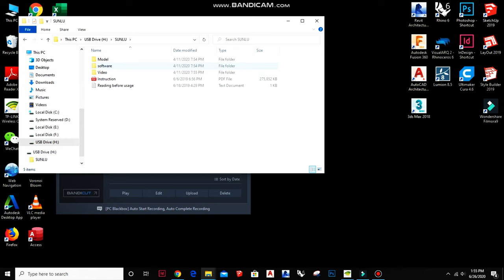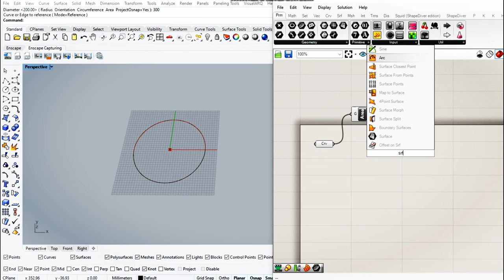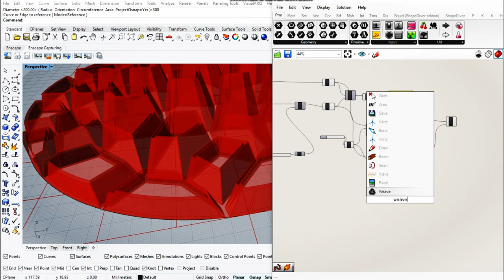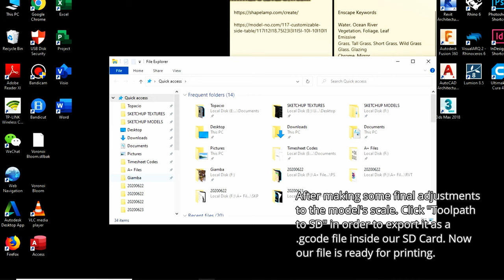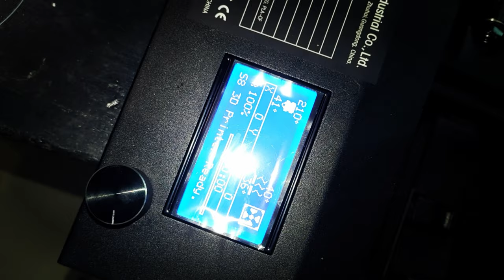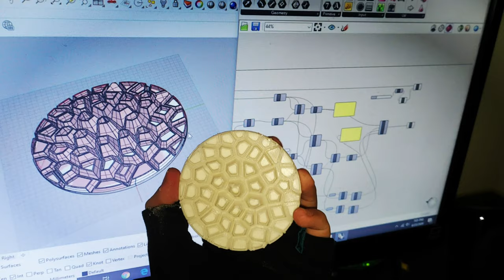Sunlu S8 3D Printer Unboxing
Unboxing and test run of the SUNLU S8 FDM Printer.

Specifications:
Printer Type - FDM
Print Size - 310x310x400(mm)
Print Accuracy - +- 0.01mm
Nozzle QTY - Single Nozzle
Nozzle Diameter - 0.4mm, 03mm & 0.2mm
Print Speed - 20-100mm/s
Nozzle Max Temp - 260 degrees Celsius
Heating Bed - Yes
Software - Cura
Input Format - .STL, .OBJ, .AMF
Output Format - .gcode
Connecting - TF Card, USB
Power Parameter - 115v/230v AC, 50/60HZ
Machine Size - 600x490x640(mm)

Please watch in HD for a better experience.